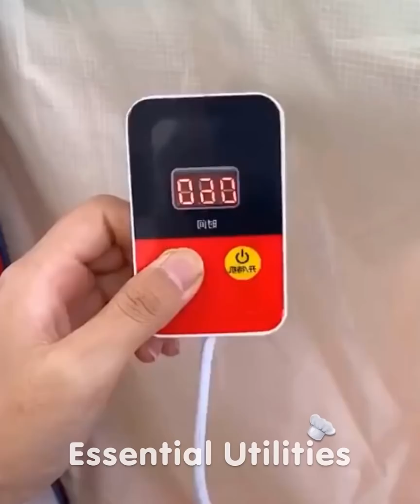Essential Utilities 😍 | Smart appliances and gadgets for every home ▶79